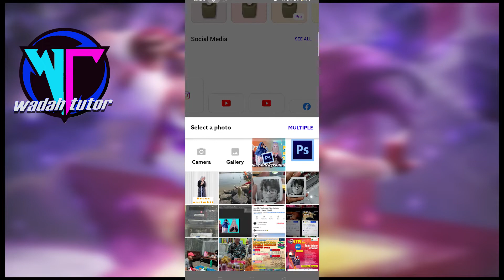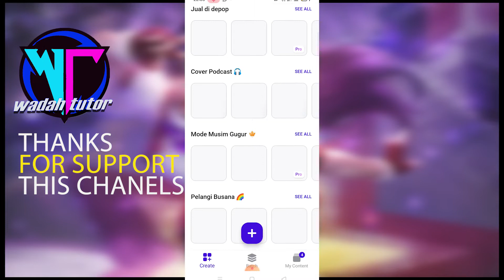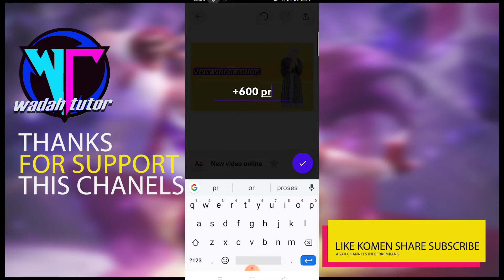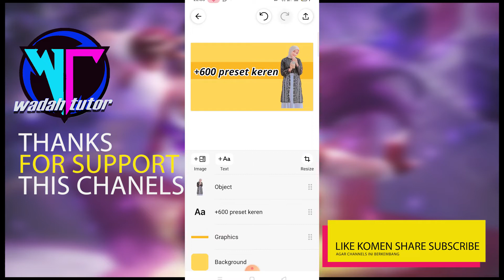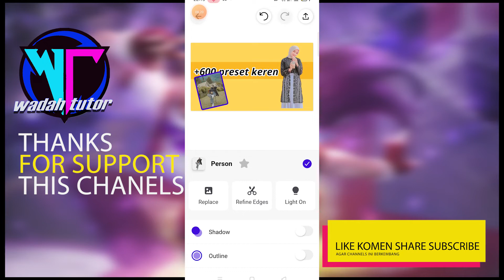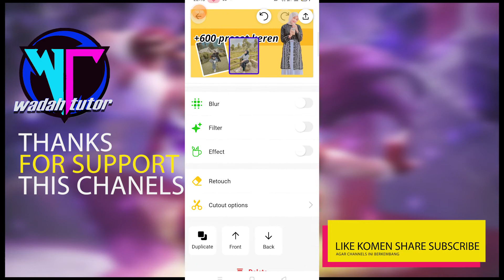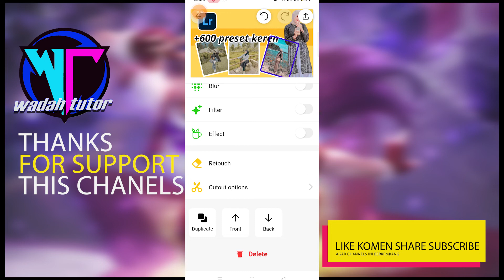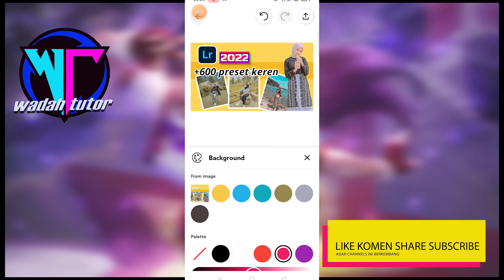PHOTOROOM PRO EDIT | CARA MEMBUAT THUMBNAIL YOUTUBE DI PHOTOROOM PRO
OK CUY DISINI kita akan membagikan bagaimana caranya membuat thumbnail youtube di aplikasi photoroom ..
buat kalian yang mau photoroompro
SILAHKAN KALIAN DOWNLOAD DAN MASUKAN PASSWORD ADA DI CARA INSTAL